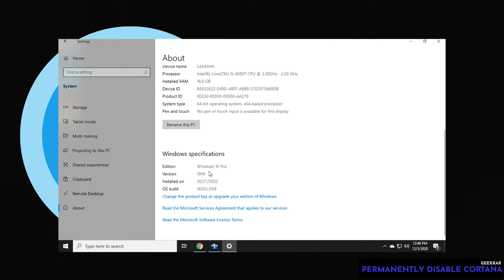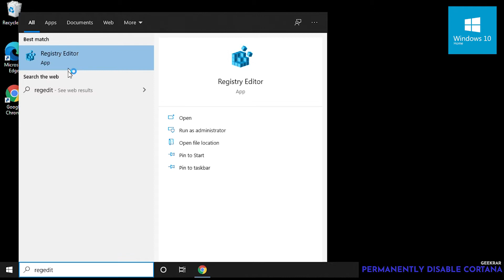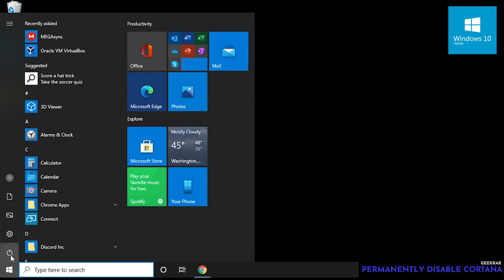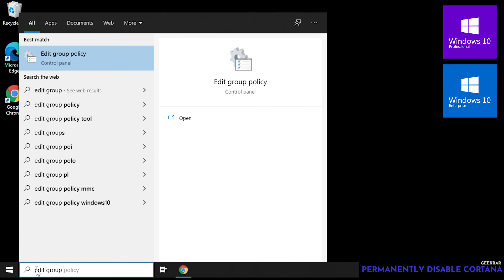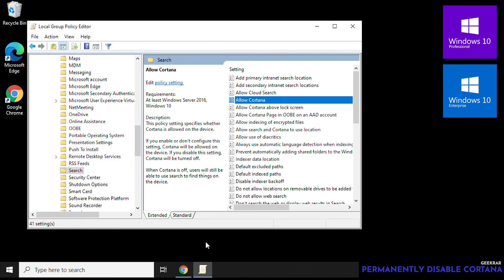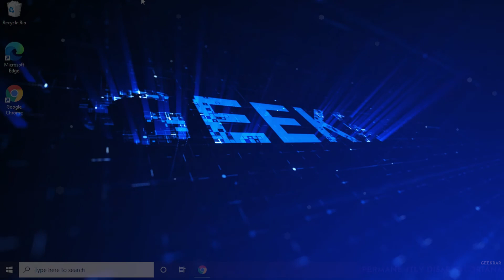How to Disable Cortana Windows 10 Permanently! | How To Turn Off Cortana Windows 10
In this video, I will show you how to permanently disable and how to turn off Cortana windows 10.  There is two methods and it depends on the version of windows 10 that you are using. Method one is for Windows Home edition, and Method 2 is for Windows Professional, and Enterprise addition.

Time Stamps:
0:00 Introduction
0:32 Finding your version of Windows
1:02 Method 1 - Windows Home
3:15 Method 2 - Windows Professional & Enterprise

Video Notes:

Method 1 - Windows 10 Home
Inside the Registry Editor, click and expand HKEY LOCAL MACHINE/ /SOFTWARE/ Policies/ Microsoft/ Windows
Right click and make a new key called 'Windows Search'
On the right side of the window, right-click and make a New/DWORD 32bit entry. Call it 'AllowCortana' and hit the enter key. Right-click on it and select 'Modify...' and  make sure the Value Data is set to 0.
Close out of the windows and restart computer for changes to take effect.

Method 2 - Windows 10 Professional and Enterprise
Open the Group Policy Editor (gpedit)
Navigate to  Local Computer Policy/Computer Configuration/Administrative Templates.
Below expand 'Windows Components' then select 'Search'
On the right side, look for the setting called 'Allow Cortana.' open it, then select disable.
Next, look for 'Allow Cortana above lock screen' open it, then select disable.